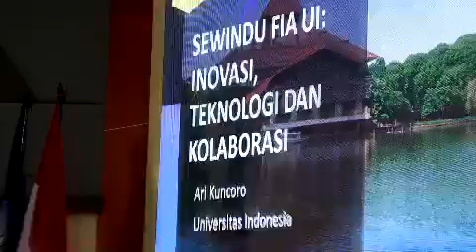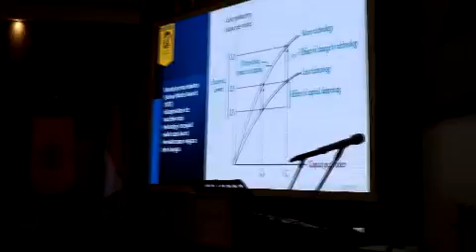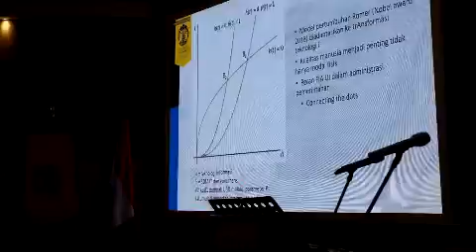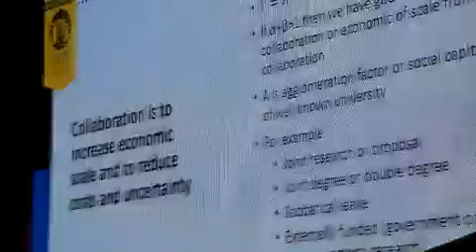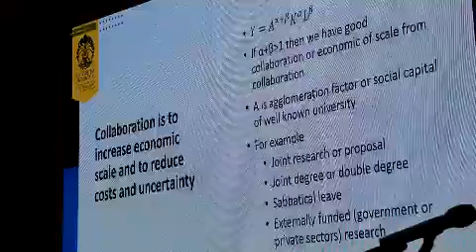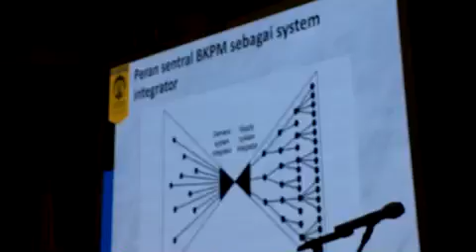UDRK116 Sewindu FIA UI: " Inovasi ,Teknologi dan Kolaborasi"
Rektor UI Prof. Ari Kuncoro, Se.,MA.,Ph.D memberikan sambutan pada acara puncak sewindu FIS UI pada Jumat siang (17/03/23) di Kampus UI Depok